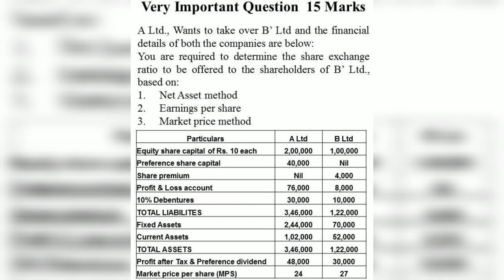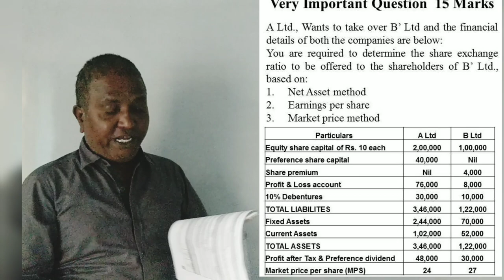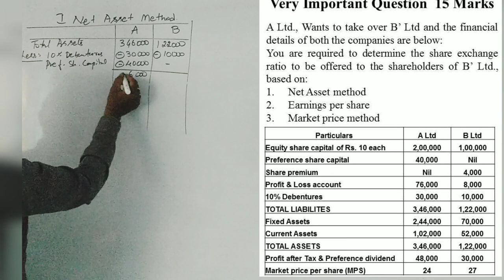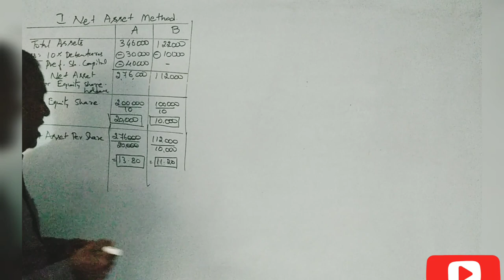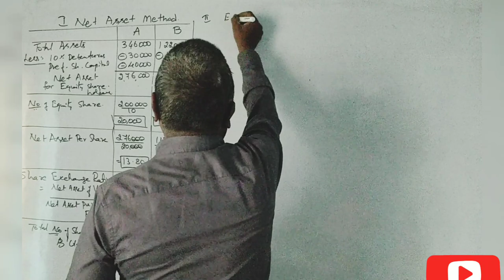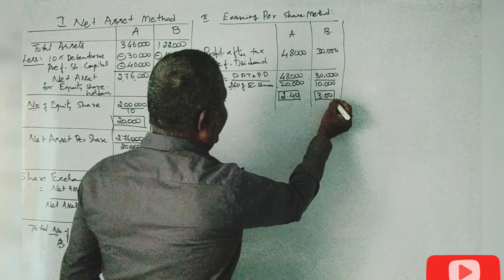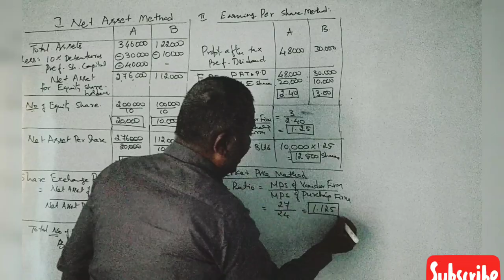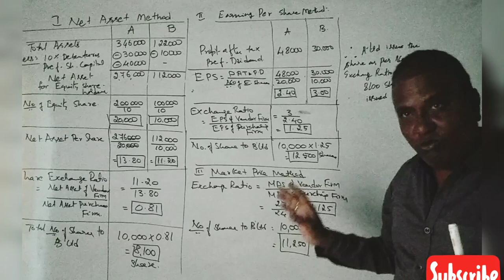AFM - Capital Restructuring 1 - in Kannada PART 2 - B.COM/M.COM - 15 Marks Problem